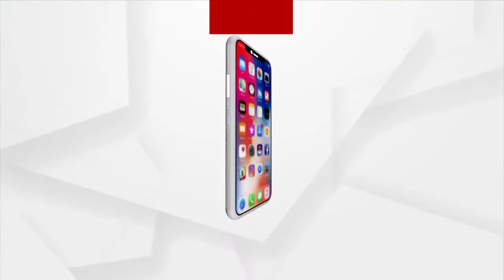ପ୍ରଶ୍ନକାଳ : ଚାଷୀଙ୍କ ପକେଟ୍‌ ଖାଲି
ଚାଷୀଙ୍କ ପକେଟ୍‌ ଖାଲି
ପ୍ରଶ୍ନକାଳ